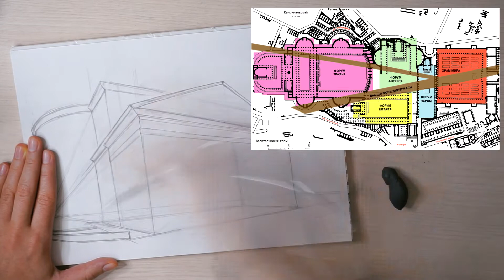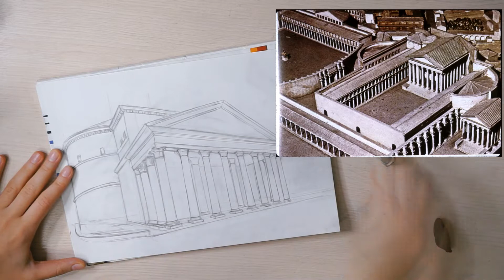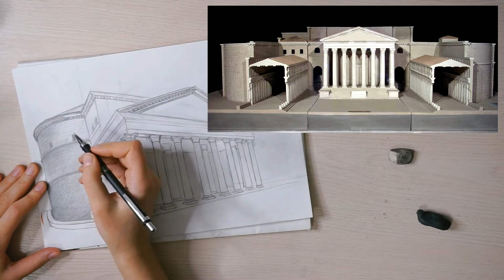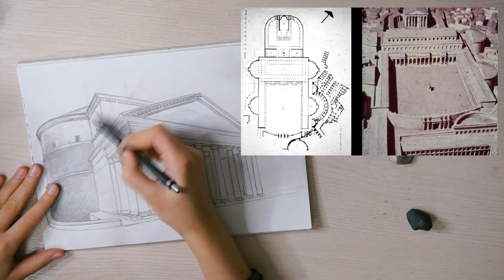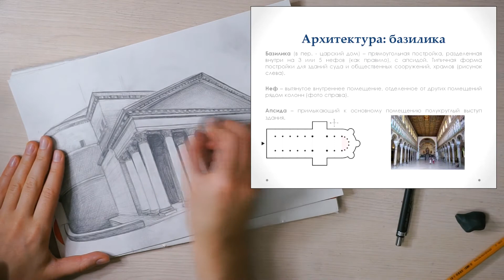Архитектура Древнего Рима. Императорский период, часть 1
В этом видео об архитектуре Древнего Рима - форумы, храмы и базилика. Будет вторая часть ещё, потому что много инфы. Рисую римский Пантеон.